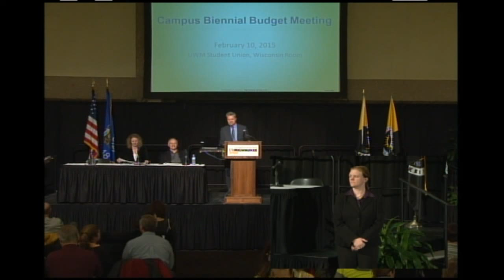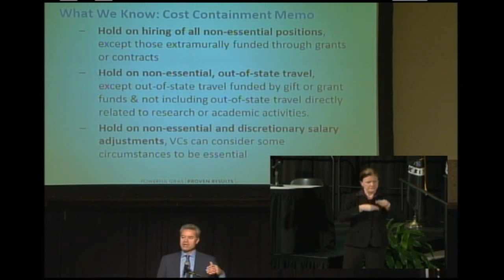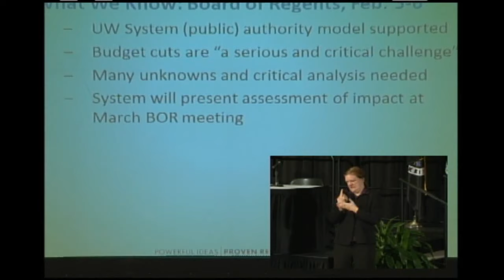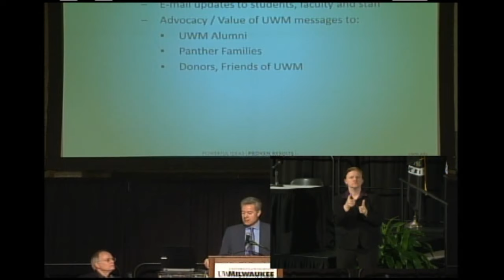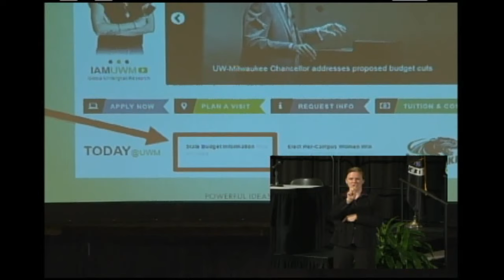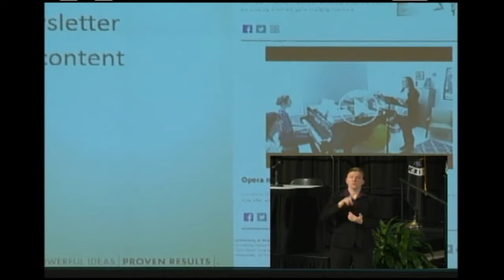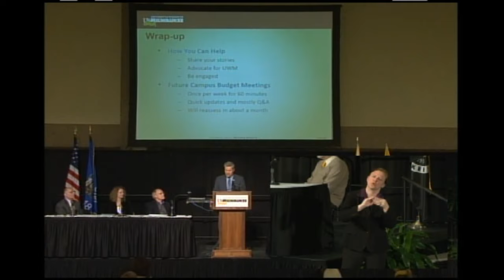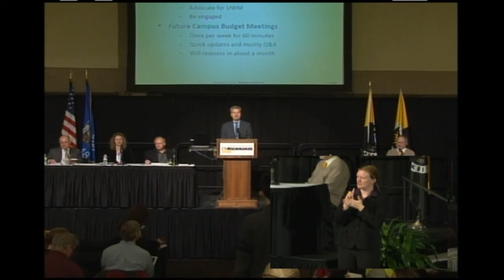UWM All-Campus Budget Meeting (2/10/15)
UWM Chancellor Mark Mone leads a discussion on Gov. Scott Walker’s plan to cut the University of Wisconsin System budget by $300 million over two years.